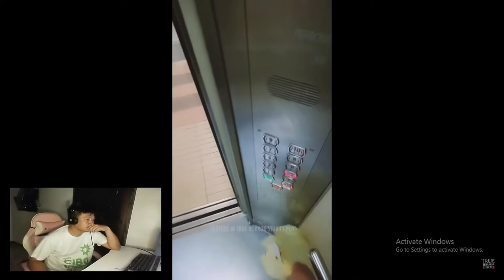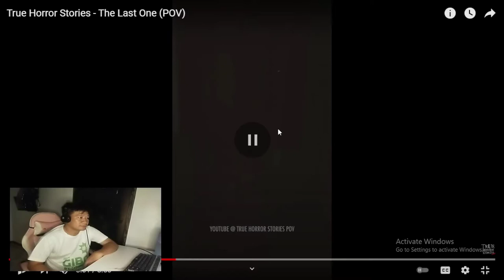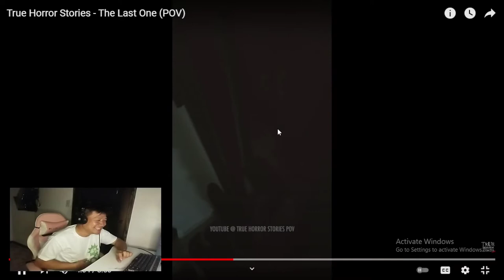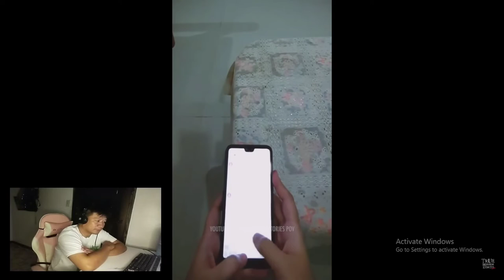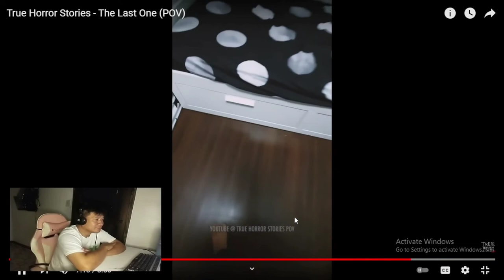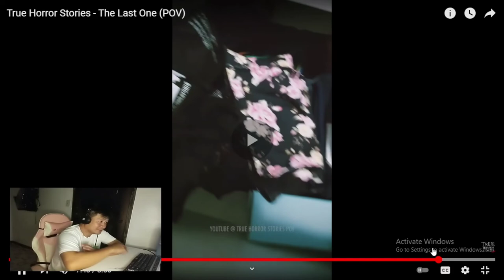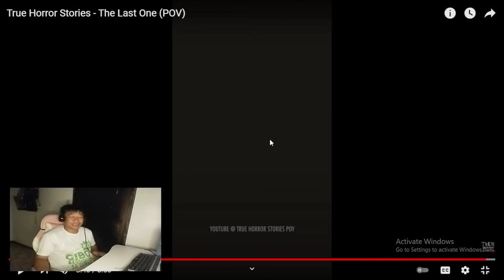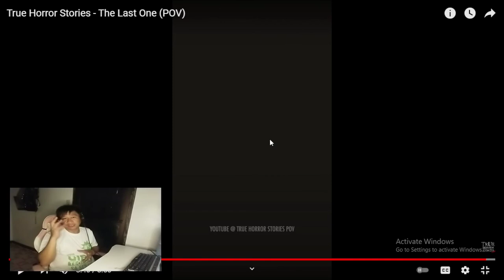tayo balahibo sa horror video na ito | video reaction